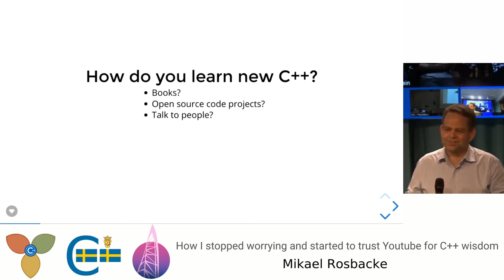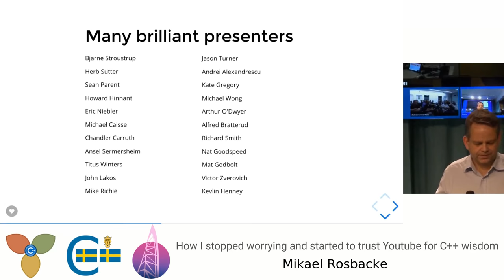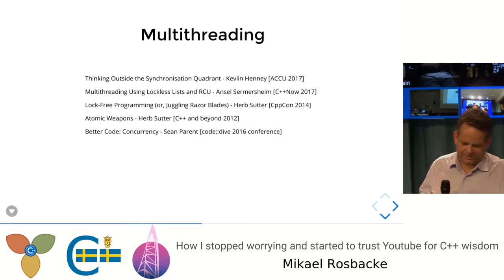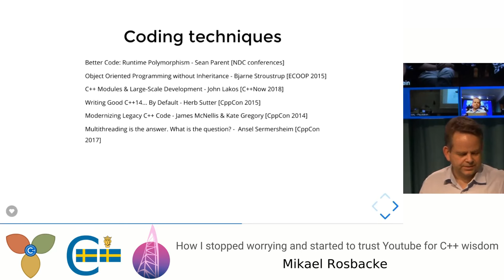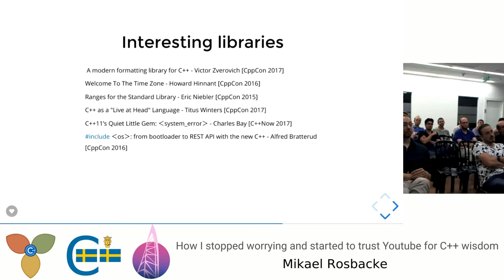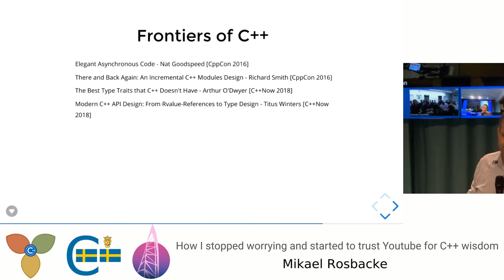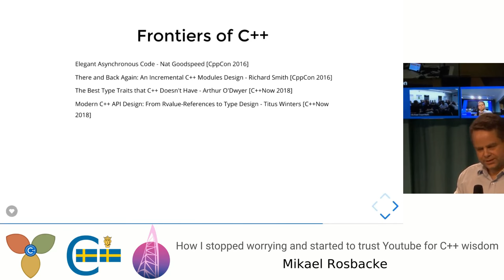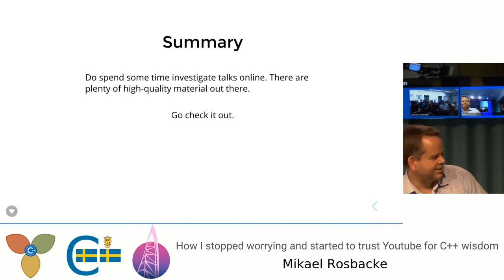Mikael Rosbacke: How I stopped worrying and started to trust Youtube for C++ wisdom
The C++ Distributed Meetup 0x03: Malmö C++ (Malmö) & Core C++ (Mevasseret Ziyyon) & SwedenCpp (Stockholm)
SwedenCpp, C++ Stockholm 0x10
October 2018